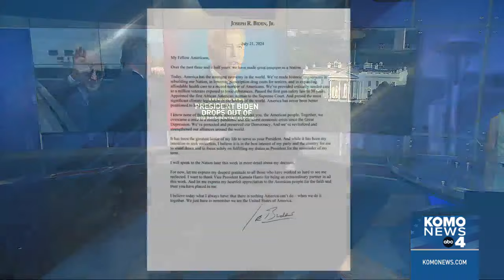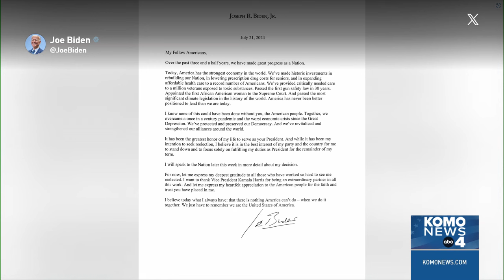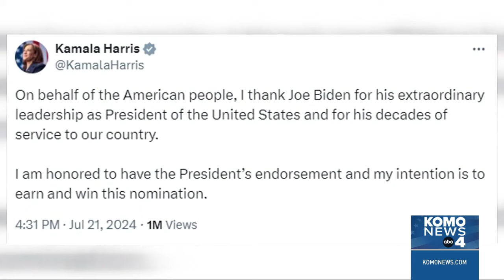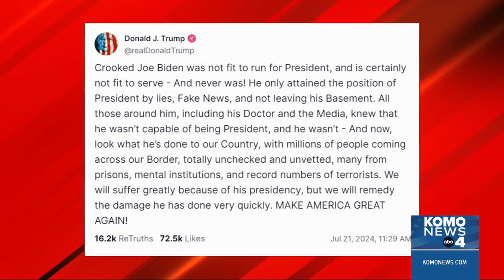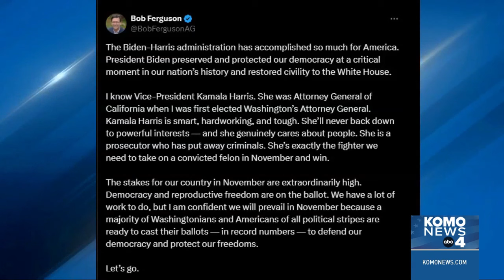Biden bows out of 2024 election against Trump, endorses Kamala Harris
President Joe Biden is dropping out of the presidential race and endorsed Vice President Kamala Harris following weeks of building pressure on him to step aside for a younger candidate that came after a poor performance in the first debate against former President Donald Trump enflamed preexisting concerns about his age and mental fitness to serve and hurt his standing among voters in a closely divided race.

He had resisted pressure for weeks despite dozens of Democratic lawmakers, donors and other party figures calling on him to drop out and maintained his position that only he could defeat Trump in the Nov. 5 election. He reversed that position on Sunday and dropped out of the race without offering much explanation beyond it "being in the best interest of my party and the country for me to stand down."